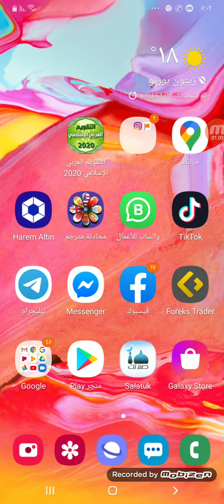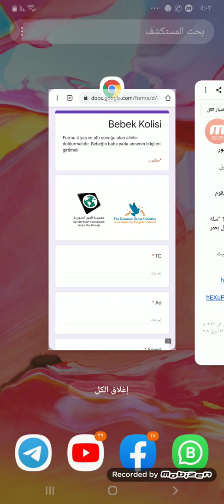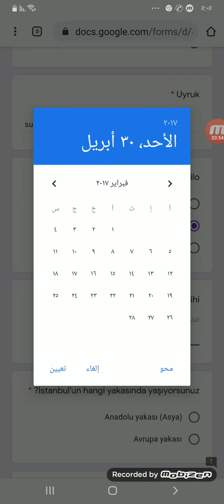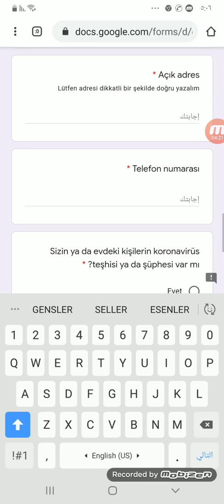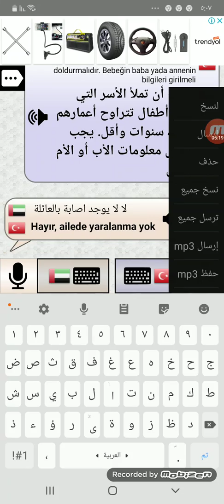مساعدة جديدة للاطفال في اسطنبول الرابط بصندوق الوصف اخوكم محمد ابوحمزة جابر عثرات الكرام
مساعدات الطرف الآسيوية اسطنبول جمعية النور الأغاثية:
يرجى ملئ الاستمارة اذا كنت مقيم في اسطنبول "الطرف الآسيوي فقط" ..

و لديك طفل عمره اقل من 4 سنوات, بعدها سنقوم بتقييم الحالة و توصيل السلة للمنزل.

ابتداءاً من 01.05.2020 سنقوم بتوزيع 1000 "سلة أطفال" على العوائل المحتاجة و التي لديها طفل بعمر 0-4 سنوات حصراً.

هناك 3 أنواع من السلل بحسب وزن الطفل، بحيث تحتوي السلة على مستلزمات الطفل الأساسية.